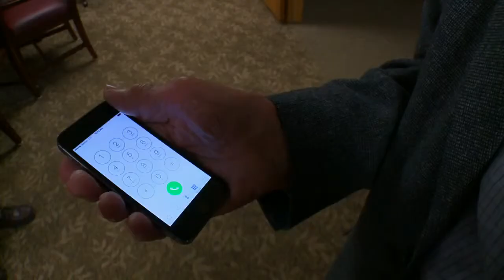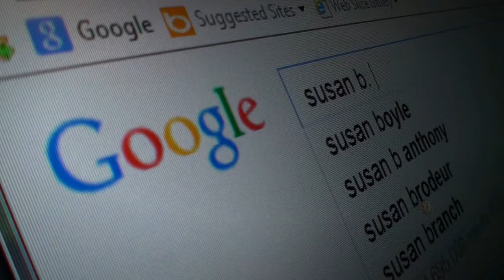As 114th birthday nears, Minn woman gets tech savvy